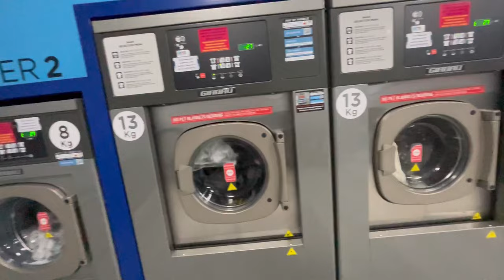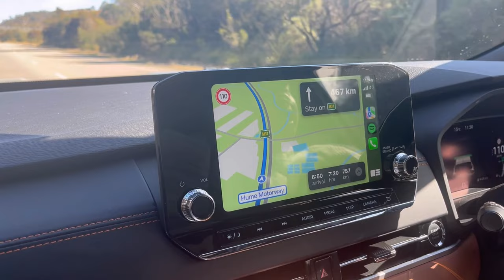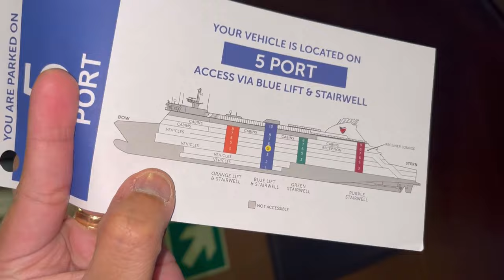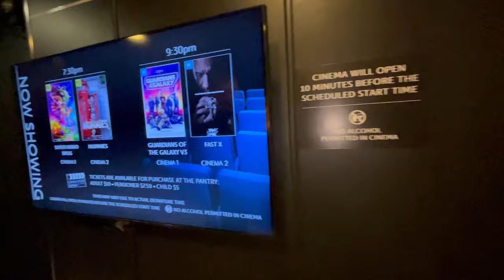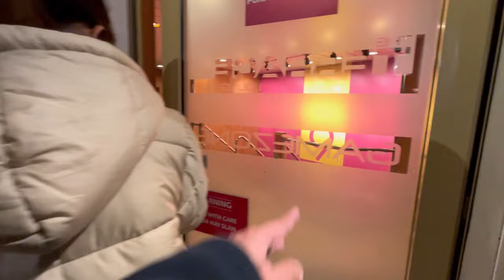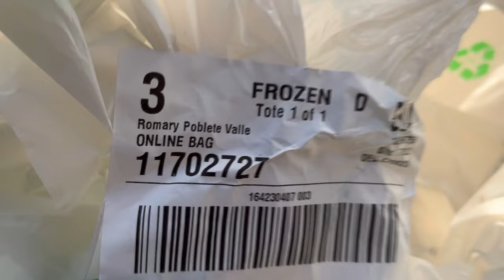Moved out of SYDNEY!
Last year of November 2022, we booked a trip to visit Tasmania. I have so much going on in life and figured out I needed a break just to reflect and find peace through nature. Little did we know, it is a start of a new beginning! 🙈 Tired of the city life and somehow God is speaking to us, we finally made the big decision to leave everything in Sydney and start anew. 🤎

Who would have thought? Seven months have passed since our holiday in TAS, we have finally moved and it was indeed a very smooth move! My husband can still work remotely and bring his work wherever we go, and by the grace of God I found a job in a week since our move and that is ALL BY THE GRACE OF GOD. 🙏

Now to celebrate our 3rd month in Tasmania, we made a vlog of our journey when we left Sydney and travelled by land from
10-12 hours long distance drive to Melbourne to a 10-hour cruise in the Spirit of Tasmania! 😃

PS: This video is almost an hour long but we don’t really mind as we are saving this for our memory collections and hopefully our kids can watch how mom & dad made the move to TASSIE. 😜